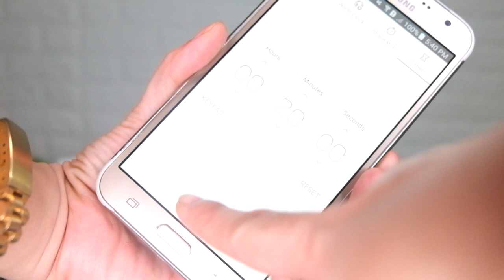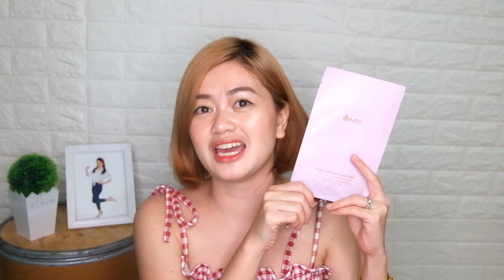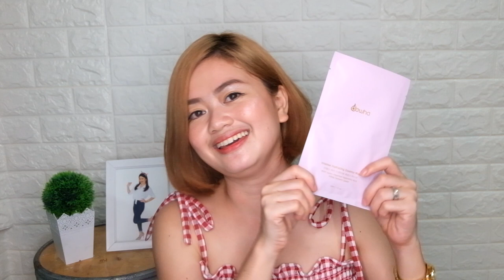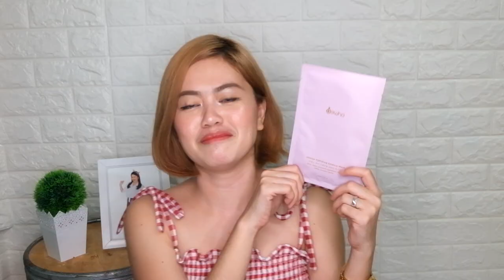EASY SKINCARE ROUTINE USING DEWHA FACIAL MASK + PRODUCT REVIEW + GIVEAWAY!!!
Shop on August 3 to get more discounts!

Hi mga kapatid! Salamat sa patuloy na pagsuporta ninyo. :) Masaya akong i-share sa inyo ang aking lifestyle as a mom and wife.